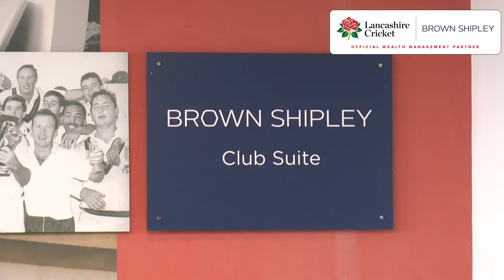Brown Shipley Behind-the-scenes event at Emirates Old Trafford